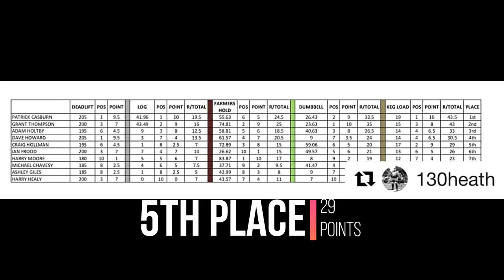British Army Soldier vs Strongmen ¦ My First Competition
I am serving soldier of the British Army and at last minute decided to enter a strongman competition, watch to see how I get on with me only doing my own training plan and never touching some of the equipment.